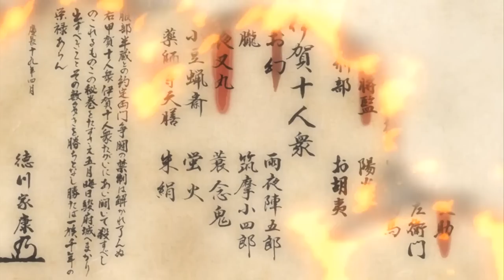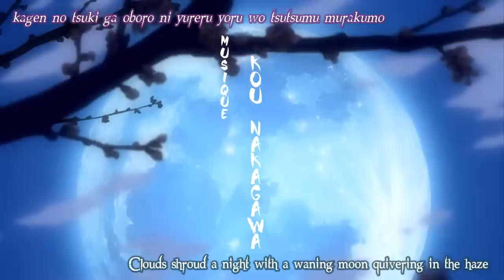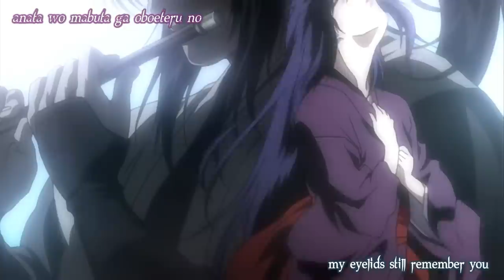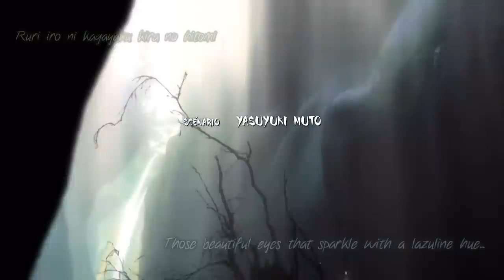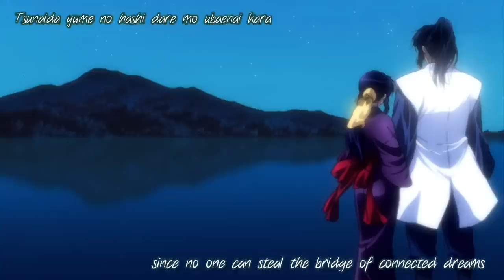Basilisk Episode 7 English Dubbed 1080p - PLS subscribe!!!